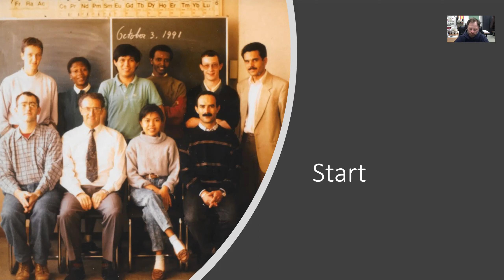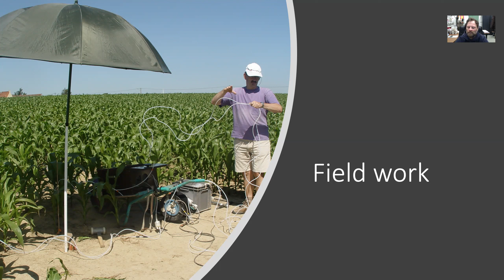Viering pensioen Eric Gillis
Op collega Eric Gillis van BW24 kon je steevast rekenen. Hij stond dicht bij de Phd's voor analyses en praktische hulp en bij studenten tijdens de practica; hij zorgde nauwgezet voor de stock van algemeen gebruik voor iedereen en administratief bezorgde hij z'n collega's met plezier 'het tandje bij'. Zijn uitstekende talenkennis is menig prof. tot nut geweest in de vele buitenlandse contacten op de dienst alsook in de vertaalwerken die hij geregeld voor zijn rekening nam voor het ZAP. Hij deed zijn polyvalente job zichtbaar heel graag en hij hield van de vele contacten die zijn werk hem boden. Een zeer fijna, sociale collega, een groot gemis.